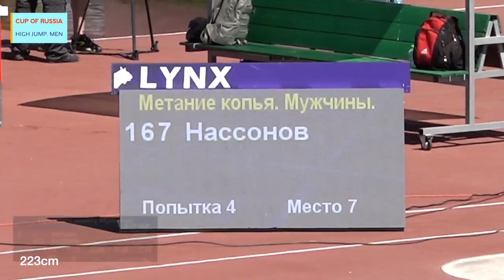Cup of Russia. High Jump. MEN